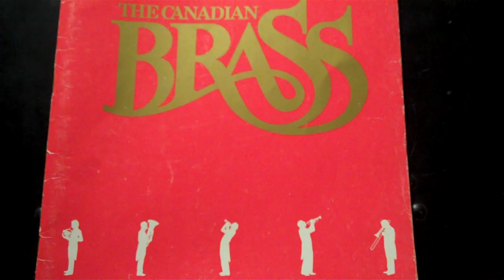The Heavens Are Telling